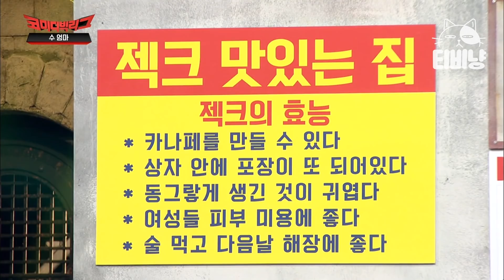[티비냥] ※이진호 현웃조심※ 본인 코너 잘 되는 거 같아서 흐뭇하게 찐으로 웃는 이진호😍 형 그럴거면 밑에 가서 앉아ㅋㅋㅋ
00:00 수 엄마 #01
07:02 수 엄마 #02
14:03 수 엄마 #03
20:02 수 엄마 #04